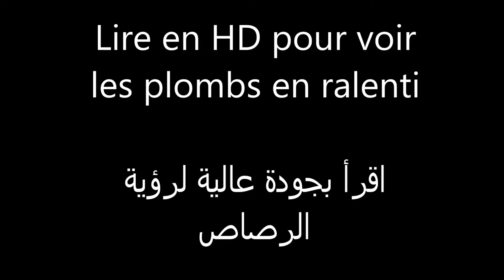Chasse à la tourterelle